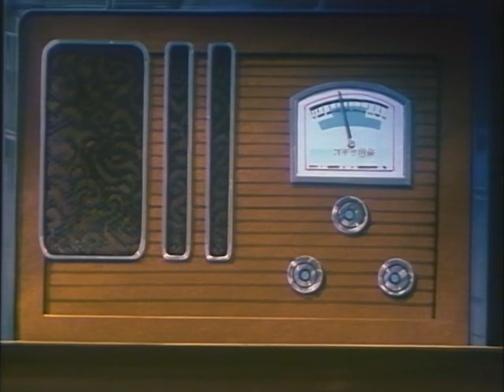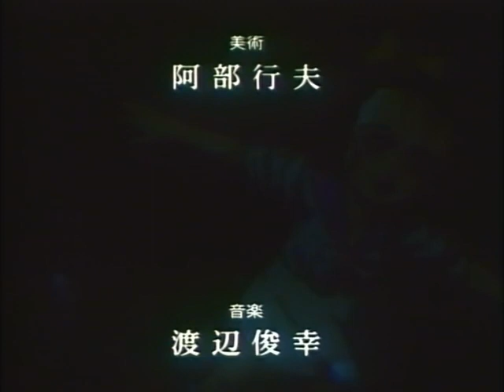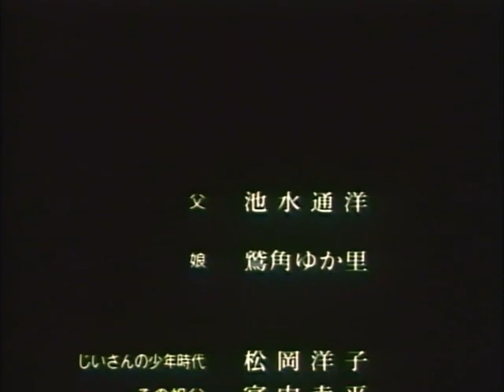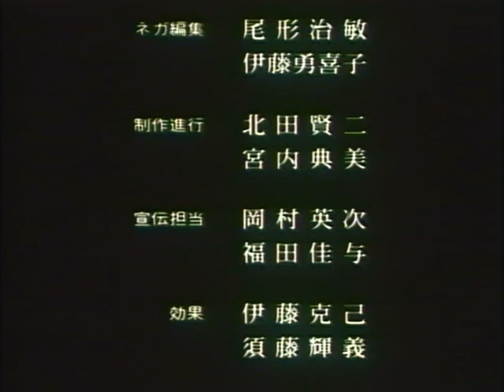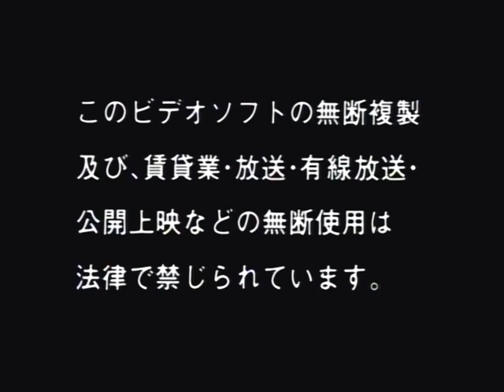youtube video #-22hvO8xCJI